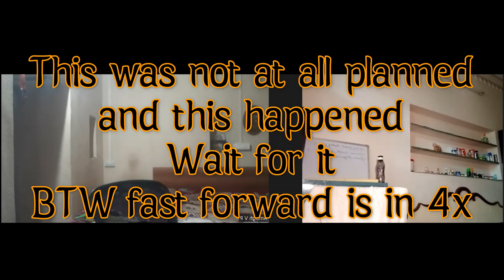What to do, what not to do ft. Abhay Bhaiyya || Gol D Shocker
Hello my Shocker Gang, ek mast podcast hai @abbzzy8912 ke saath. Dekh lo maze karo, serious cheezen bhi hai, overall maza aayega.

Time Stamps :~
0:00 - 19:33 :~ High School and Movies
19:33 - 26:14 :~ Types of Weebs and Anime
26:14 - 30:52 :~ Family Bakchodi
30:52 - 33:08 :~ HOGWARTS BEST HAI
33:08 - 35:29 :~ Self promo
35:29 - 36:21 :~ Random Bakchodi
36:21 - 37:11 :~ Dark Jokes
37:11 - 41:40 :~ Random Bakchodi
41:40 - 42:55 :~ Third Person issues
42:55 - 49:23 :~ More Anime
49:23 - 50:28 :~ Random Bakchodi
50:28 - 51:38 :~ How to enter Japan??
51:38 - 1:01:10 :~ Teachings from Anime
1:01:10 - 1:09:40 :~ for THE GIRLS
1:09:40 - 1:12:52 :~ Outro